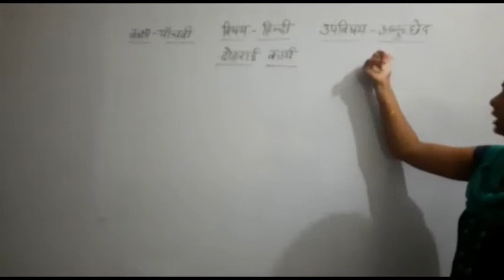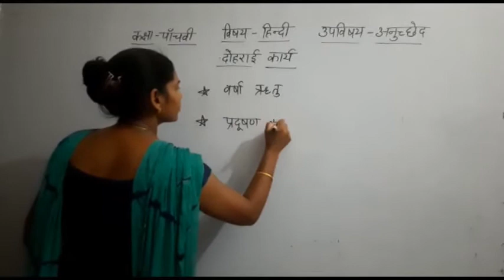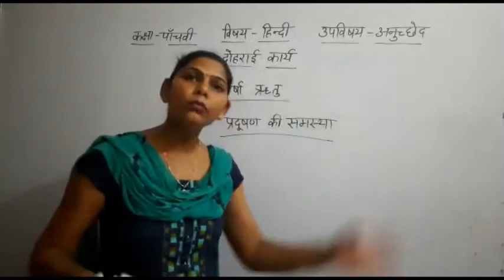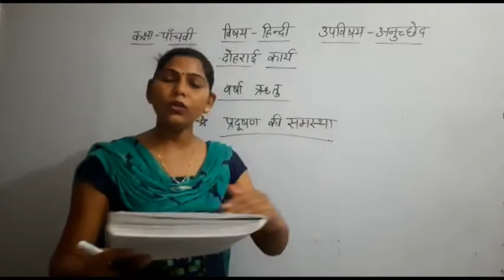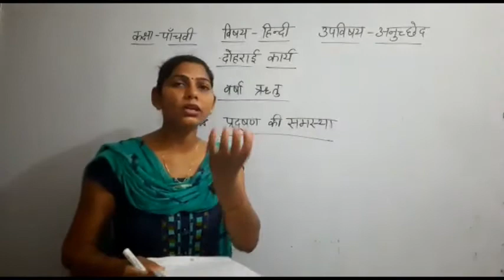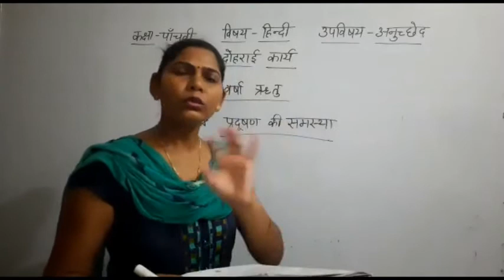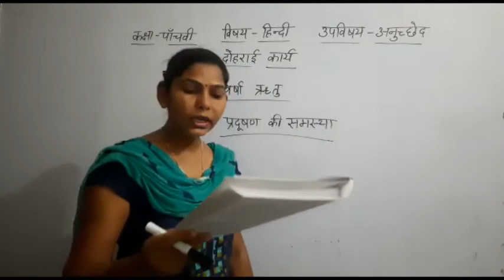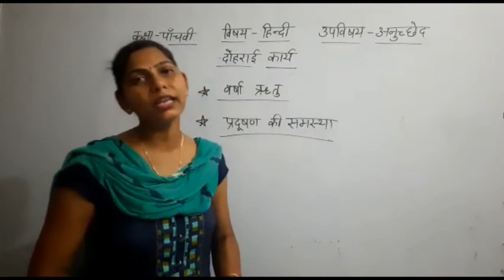5th Hindi 31/8/2020